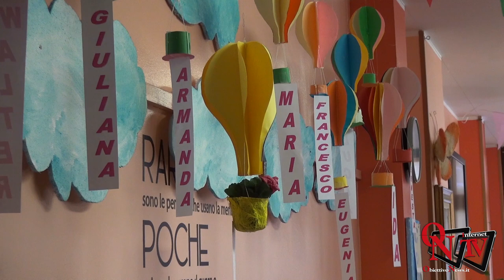Cuorgnè - Alla Casa di Riposo Umberto I festeggiati i 106 anni di Antonia Enrietto